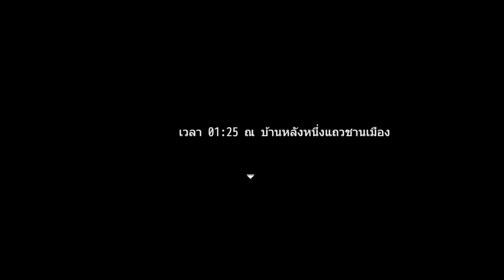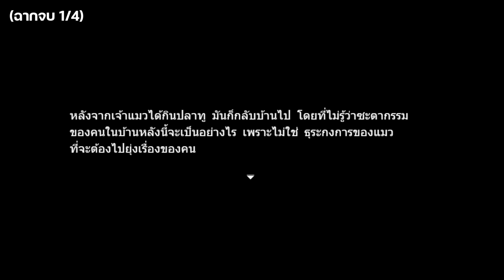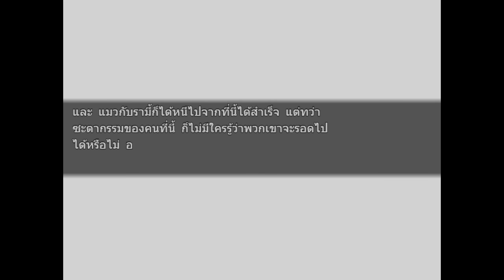สรุปเนื้อเรื่อง ฉันงงมาก.. | วิเคราะห์ฉากจบ ฟังจบหายงง | เกมผีไทย ผีหลอกวิญญาณหลอน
00:00 เนื้อเรื่อง
6:00 ฉากจบ&ภาคต่อ?

เรื่องราวทั้งหมดได้เกิดขึ้นเวลาตีหนึ่งกว่าๆ เมื่อลูกสาวคนโตของครอบครัวหนึ่งตื่นขึ้นมา และ
ได้พบว่า พ่อและน้องชายของเธอยังไม่นอน และเมื่อเธอได้รับรู้กับสิ่งที่ประกาศทางทีวีโทรทัศน์ ชีวิตของครอบครัวเธอ หรือแม้แต่คนแถวนี้ ก็ต้อง งงเลย
มาพร้อมฉากจบ 4 แบบให้เลือกสรร! คุณอยากรู้ก็ไปเล่นเอง
I'm so confused by LastWinterR